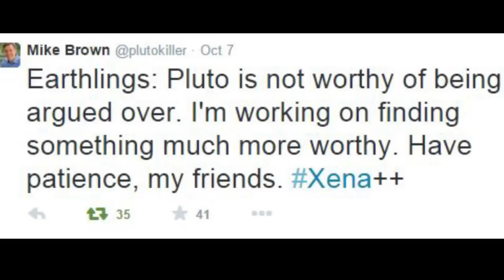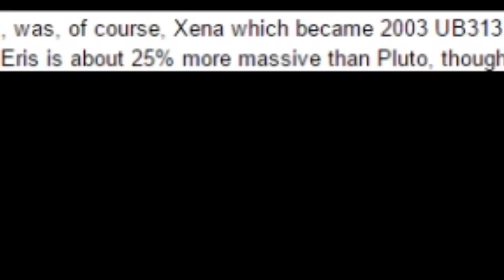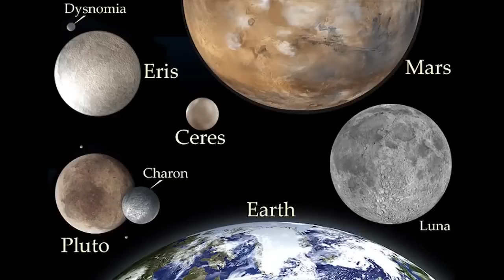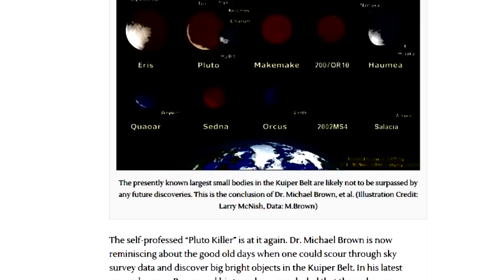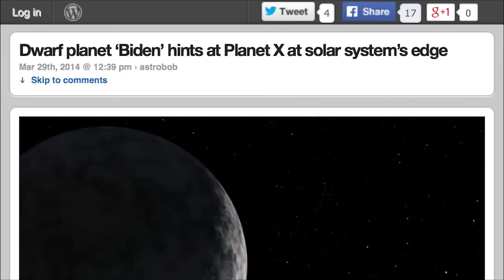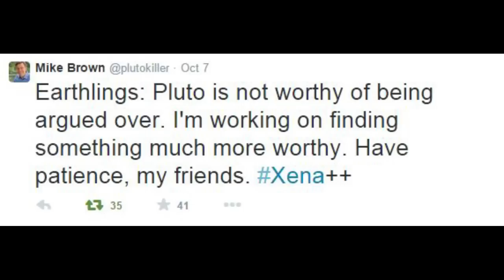Plutokiller hints at Eris ++ Xena ++ Planet X ++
Go ahead & nicely tweet @Plutokiller on Twitter & politely ask him what he meant by his Xena ++ tweet. Xena became Eris the Planet X dwarf planet planetoid that set astronomy on it's ear and made the IAU start coming up with wacky definitions for stuff.

Bigger than Eris? Twice as big? Three times as big? Where is it? Is it disrupting comets and asteroids in the kuiper belt? What is the deal man?

C'mon kids at CalTech spill the beans!

C'mon yo.

T